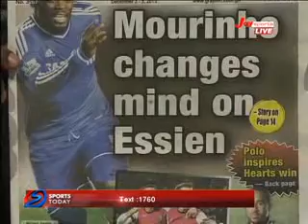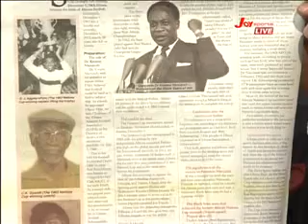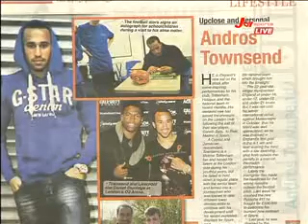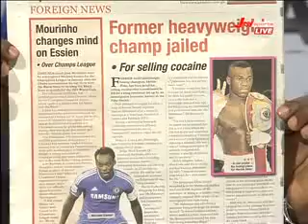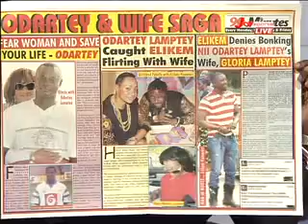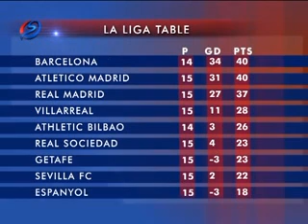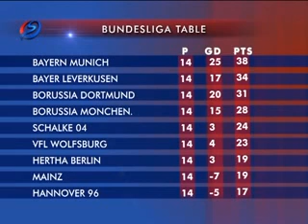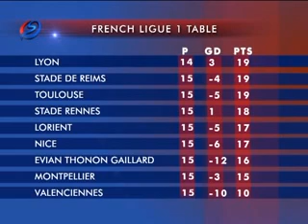SPORTS TODAY WITH NATHANIEL ATTOH (2-12-13)